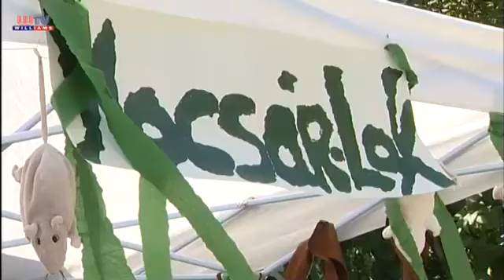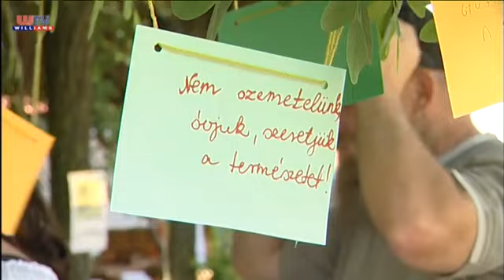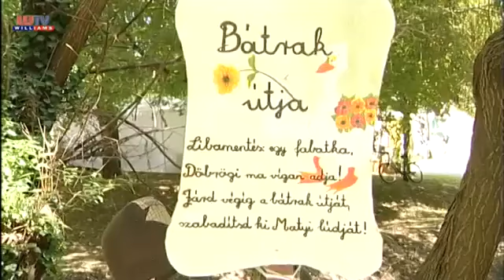Maglódi Mesefalu 2018